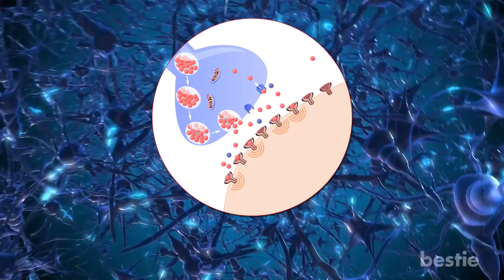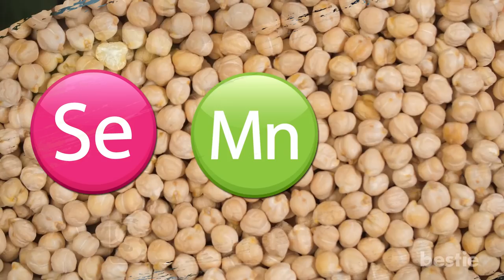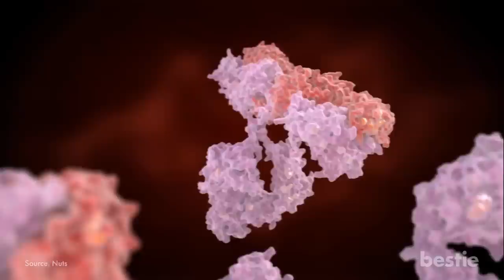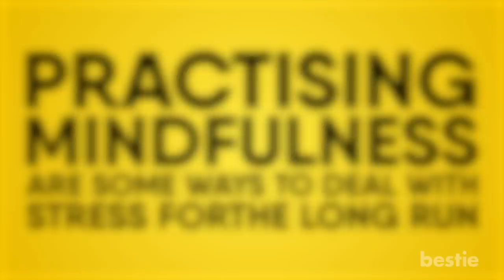18 Best Foods You Should Eat To Help Relieve Stress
Is it time to include kimchi in your diet? What about shellfish? You’d be surprised to learn the effects of artichoke on stress. Today we’re gonna talk about all this and more. Watch till the end and learn about stress relieving foods.

Timestamps:
Intro - 0:00
Dark chocolate - 00:52
Artichoke - 01:18
Salmon - 01:46
Shellfish - 02:16
Matcha - 02:49
Sweet Potato - 03:20
Chickpeas - 03:42
Broccoli - 04:08
Avocado - 04:33
Egg - 04:58
Yogurt - 05:26
Seeds - 05:53
Beet - 06:31
Chamomile - 06:56
Turmeric - 07:28
Green Leafy Vegetables - 07:48
Oatmeal - 08:18
Seaweed - 08:45

Summary:
1. Dark Chocolate
Let's start by talking about one of the most beloved foods, dark chocolate! Dark chocolate is packed with fiber and antioxidants that lower the risk of heart disease and get rid of harmful free radicals. Did you know that eating a couple pieces of dark chocolate has the ability to change brain waves? If you have a sweet tooth and are looking for ways to reduce stress, then this will come as a breath of fresh air.

2. Artichoke
Artichokes are densely concentrated with fiber and prebiotics that directly feed the bacteria in the gut. These prebiotics are a natural source of relieving stress. Eating around 5 grams or more of artichoke everyday reduces anxiety which lowers the chances of developing depression.

3. Salmon
Salmon is a superstar when it comes to nutrients. From improving brain function,  reducing stress, fighting fine lines of ageing, improving sleep and more, salmon has numerous health benefits.

4. Shellfish
Did you know that shellfish has antidepressant properties? Mussels, clams and oysters fall under the category of shellfish. Along with being delicious this seafood also contains potential mood boosting effects.